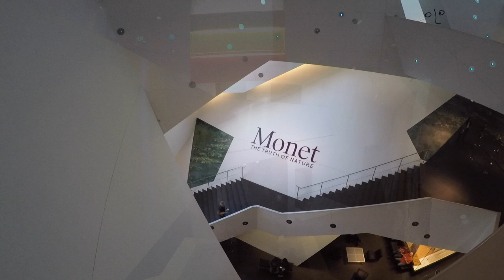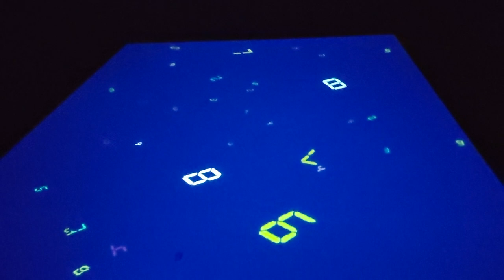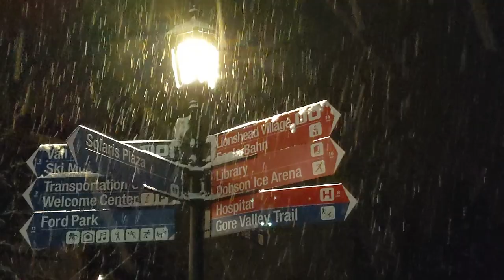IFCPP 2019 Conference - Denver & Vail Colorado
My gratitude is ever boundless (like the stars) at having been afforded the exceptional opportunity to represent the Sarasota Art Museum at this years Annual IFCPP (International Foundation for Cultural Property Protection) 20th Annual Conference, Seminar & Exhibits.

Five days in Denver and two days in Vail!

My Gear: Go Pro-Hero 5
6 in 1 Monopod Tripod Kit by Altura